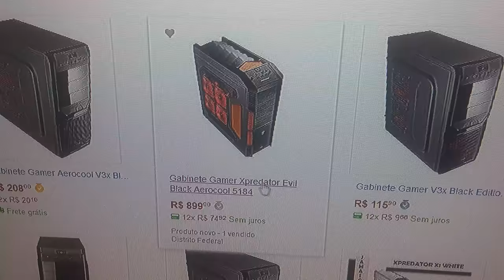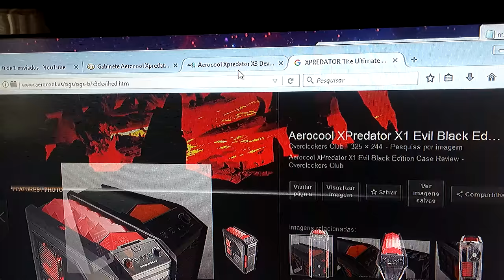CONFIGURAÇÕES BÁSICAS DO MEU PC PARTE 3/3 UDH FULL 2160p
Desculpem pelo áudio ruim ,pois gravei o vídeo pelo meu celular LG G3 em 4K para deixar a melhor imagem o possível pra vocês!

placa de vídeo: 2 GTX-590 em SLI (Quad SLI) = total de 1572 Bits e 6 GIGAS de memória:

gabinete: XPREDATOR X3 The Ultimate Gaming Series Devil Red Edition PGS-B EN52436 (DEVIL BLACK WINDOW EDITION):